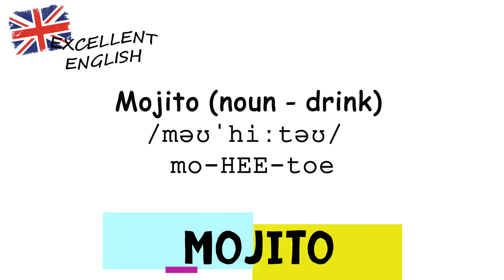How To Pronounce Mojito in British Way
Learn how to say "Mojito" with Excellent English free pronunciation tutorials.